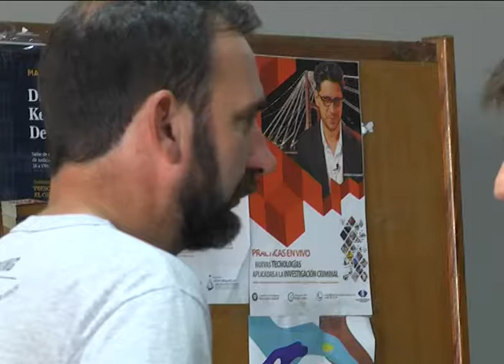Más víctimas se presentarían en el juicio contra el sacerdote Ilarraz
"Estamos muy conformes, porque se está poniendo blanco sobre negro y se está conociendo la verdad de lo ocurrido", dijo a Elonce TV Fabián Schunk, una de las víctimas en el juicio que se lleva adelante en Paraná al sacerdote Justo Ilarraz, acusado de abusos y corrupción de menores en el Seminario de esta ciudad